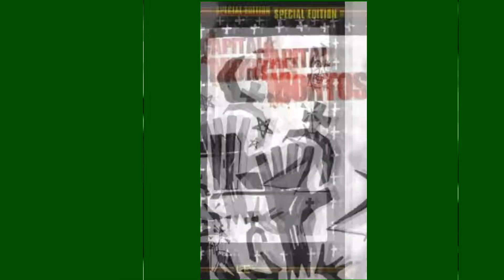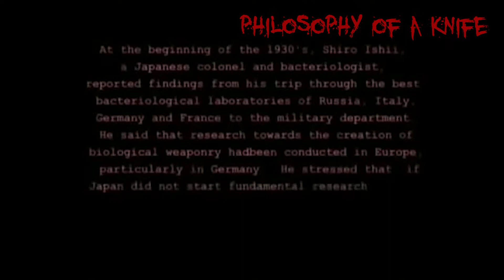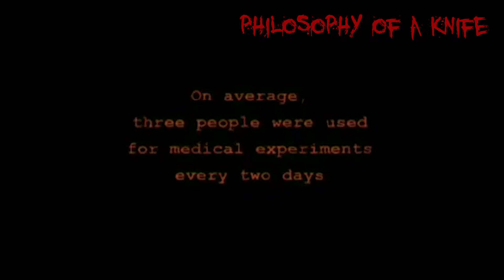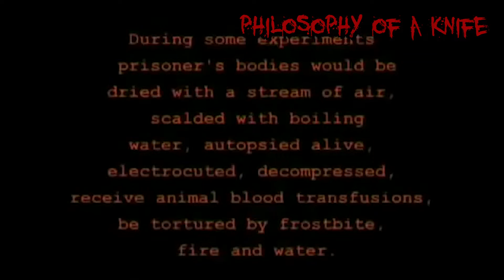Bitches of Horror - Episode 76 "Last Exit Entertainment Pt. II"